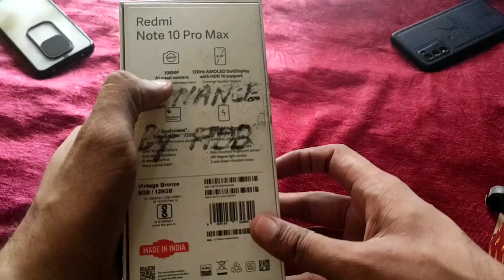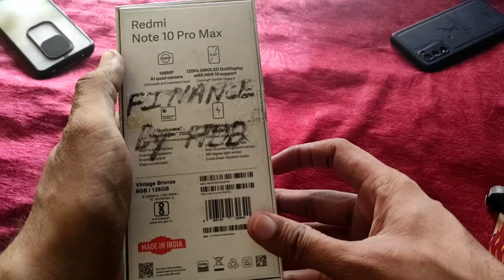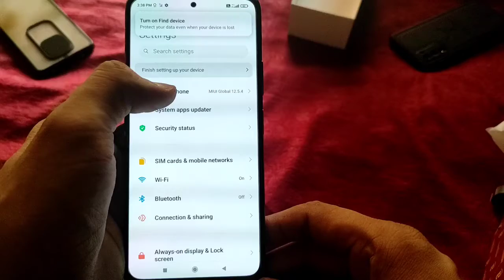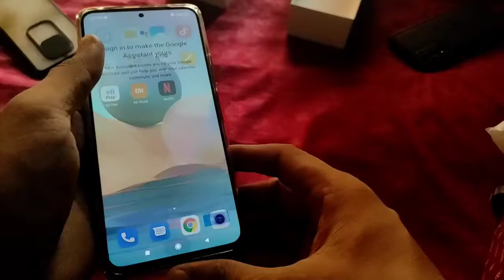Redmi Note 10 Pro Max Unboxing & Quick Review 🔥🔥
Dosto es video me maine  redmi note 10 pro max ki Unboxing ki h or es phone ke full features ke baare me bataya h